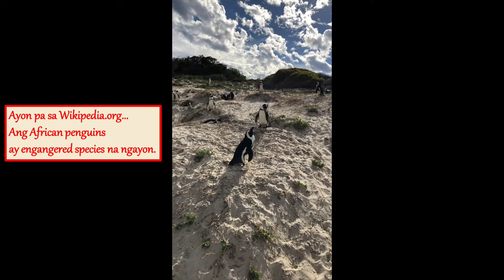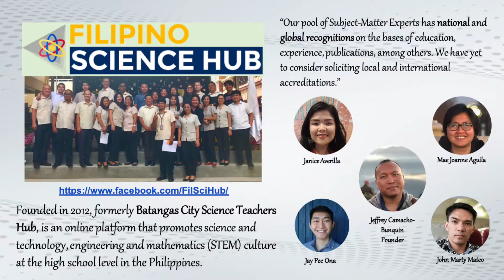[FSH ED] African Penguins, Boulders Beach, South Africa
Lahat tayo ay natutuwa sa tuwing nakakapanood ng penguins sa pelikula man o telebisyon. Nakakita na ba kayo ng penguins sa totoong buhay? Kung hindi pa, narito ang ilan sa kuhang video ng @FiLSciHub Founder sa kanyang pagbisita sa African Penguin Colony sa Boulders Beach, South Africa noong March 2018!